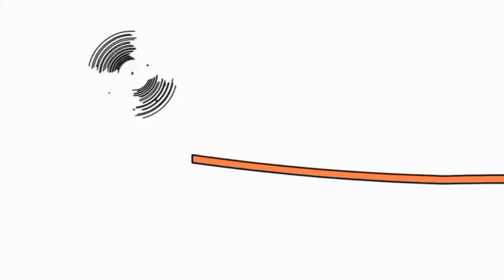12 липня 2021 р.